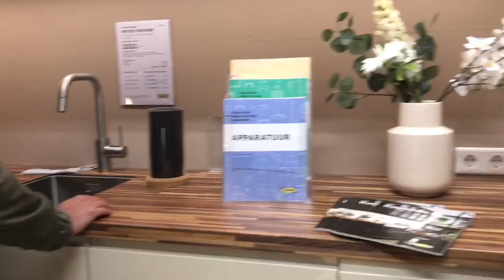IKEA NEW FALL 2019 / SHOP WITH ME | PINAY IN HOLLAND Ivy Evangelista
We went to Ikea for the day Shopping. Checking out there ikea fall display 2019.Ikea tour fall 2019 What's new in Ikea 2019.